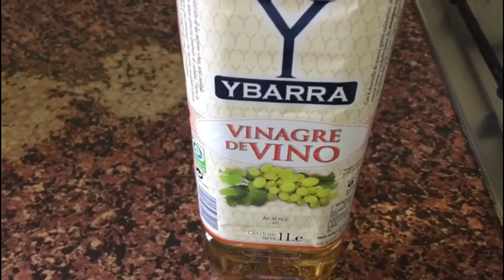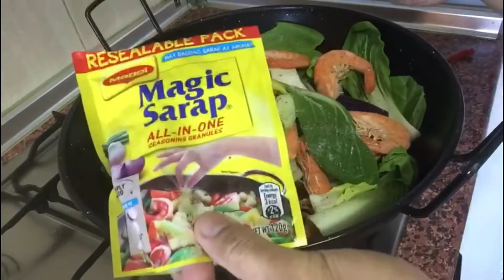Ginataang tambakol with shrimps || Pagkaing Pinoy || Lutong Bahay by Mhavic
Hello cuties ! I’m Mhavic at welcome po sa aming channel..Our recipe po for today is Ginataang Tambakol na my hipon..Isang simpleng lutuin na masarap pagsaluhan ng ating mga kapamilya.